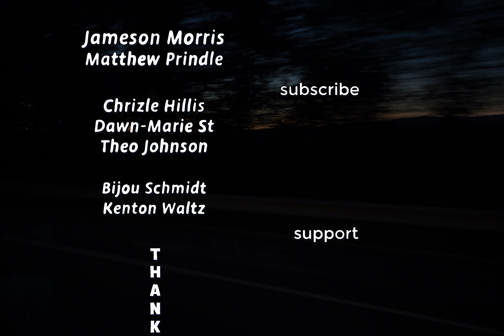Mythic Mission 2.2 – Tylindshux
Out and about, wandering around,
Chicken no doubt will be found… eventually.